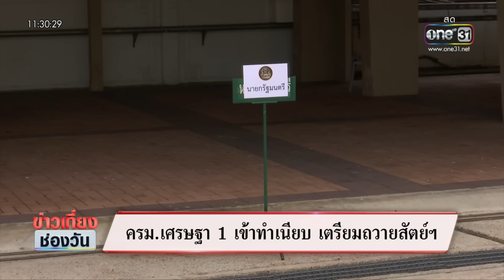ครม.เศรษฐา 1 ใส่ชุดขาวเข้าทำเนียบ เตรียมถวายสัตย์ฯ | ข่าวเที่ยงช่องวัน | สำนักข่าววันนิวส์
ที่ทำเนียบรัฐบาล ตั้งแต่ช่วงสายที่ผ่านมา มีคณะรัฐมนตรี หรือ ครม. เศรษฐา 1 ทยอยเดินทางมาถ่ายรูป เตรียมเข้าพิธีถวายสัตย์ปฏิญาณ